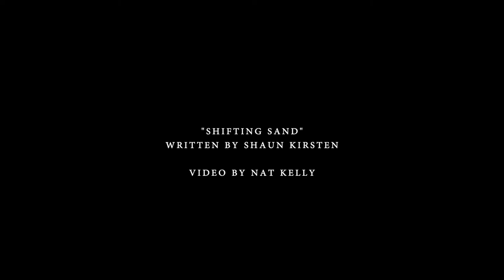SHIFTING SAND - Shaun Kirsten (Music Video)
Music Video by Nat Kelly

Shifting Sand written by Shaun Kirsten